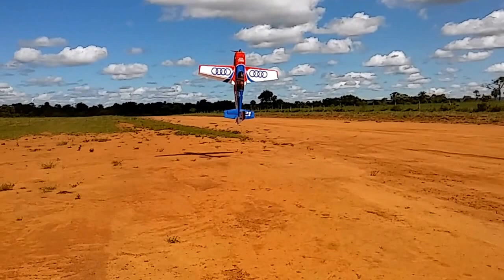Extra 300 35% Aeroworks by Magdiel Neto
Extra 35% Aeroworks do meu amigo Eduardo em Mirassol MT